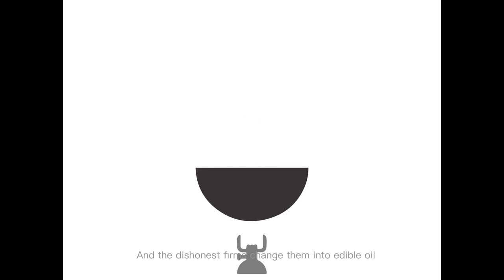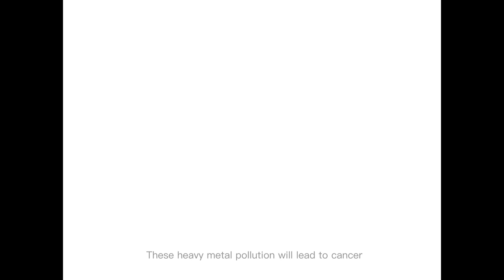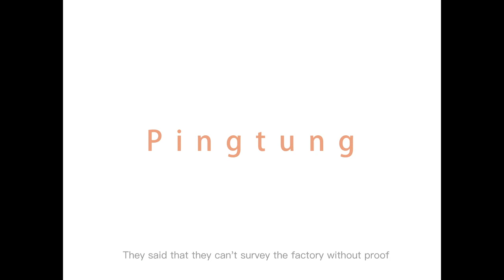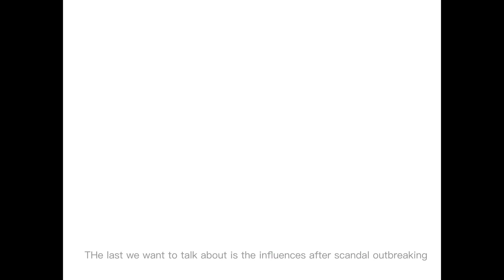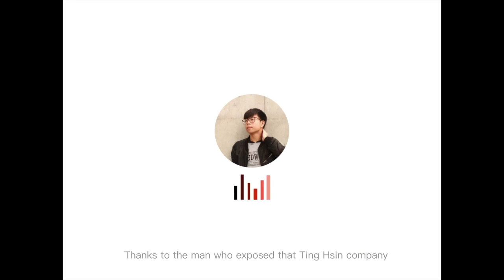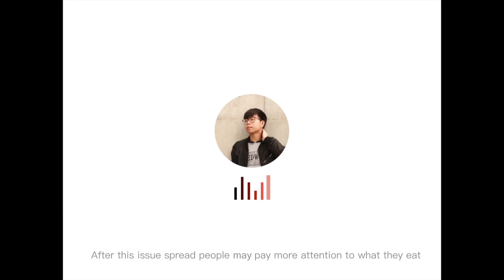北一區E News 吳炯輝 李浩宇 葉蕙嘉 陳郁晴